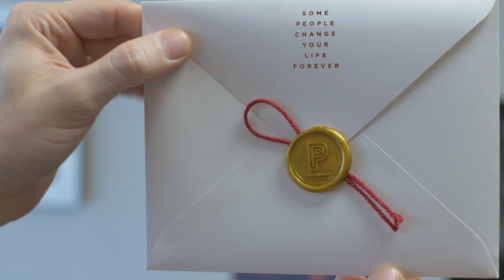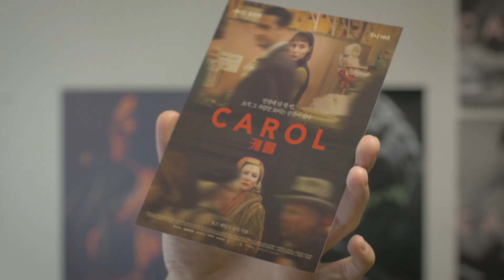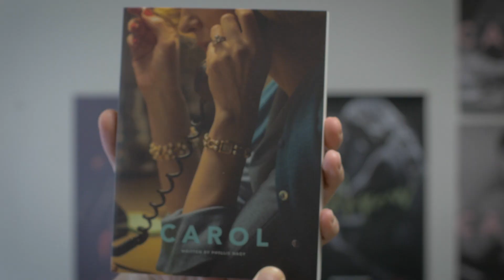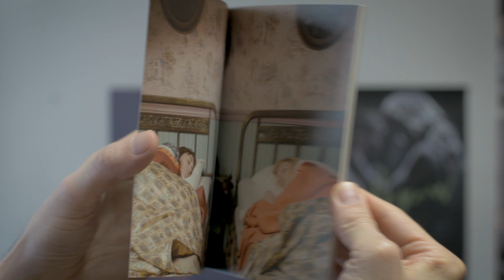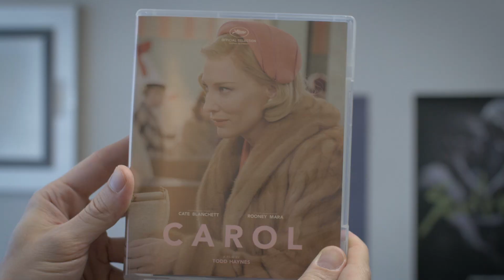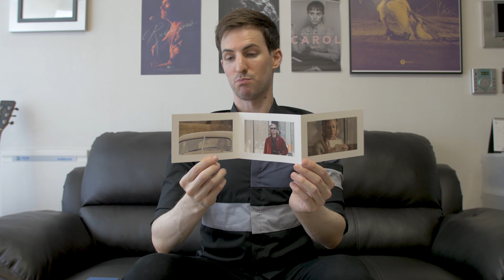Carol (Plain Archive) - Deluxe Box Blu-ray Unboxing 캐롤 블루레이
Finally taking a close look at the amazing limited edition blu-ray box set of Carol, released by the premium blu-ray publisher from South Korea, PLAIN ARCHIVE in mid March of 2017.

This was the first unboxing video made by the new production company "Singed Beard Productions," formed by myself and a great friend, Mellow Mike. Thanks as always!